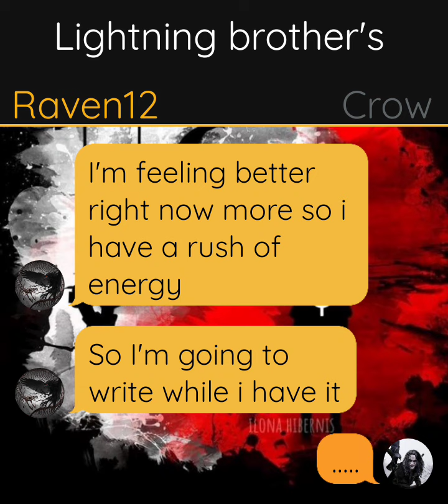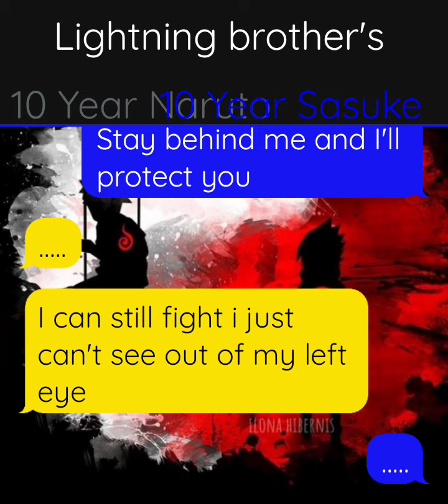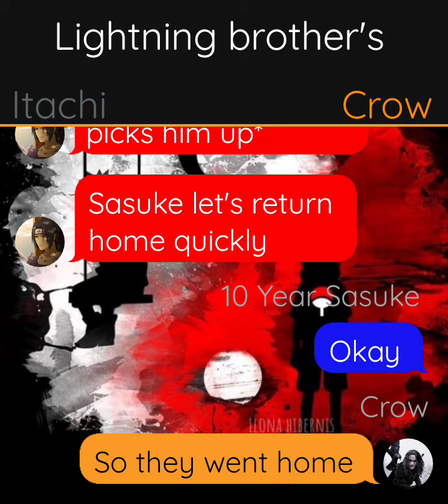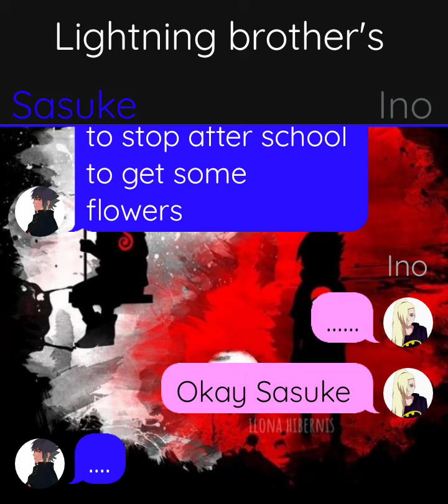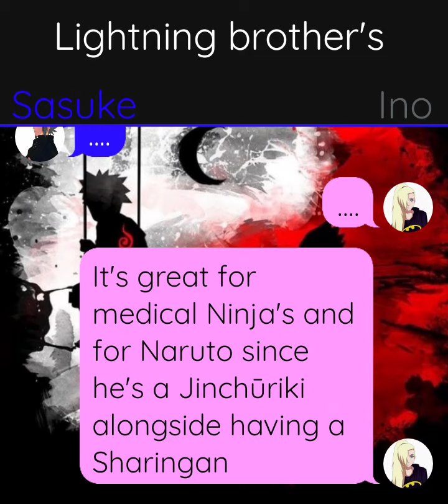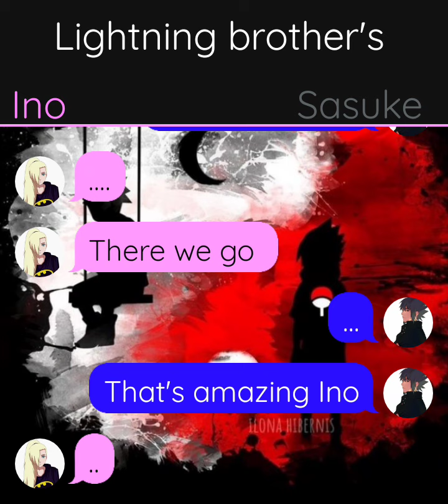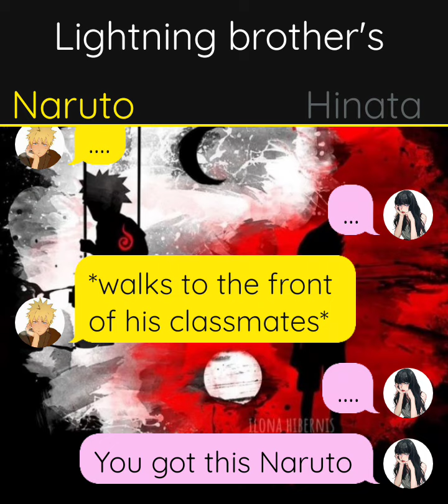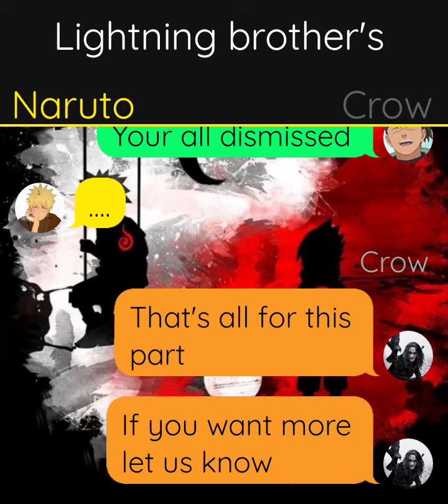Naruto texting story part 1/?